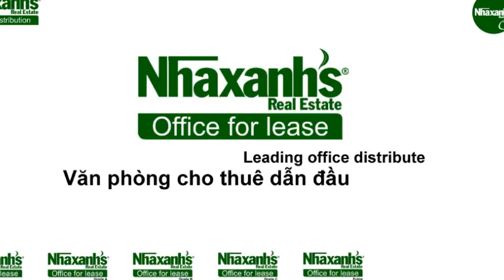Thuê văn phòng dịch vụ ngắn hạn, dài hạn tại TPHCM, Quận Gò Vấp, Nguyễn Huy Điền